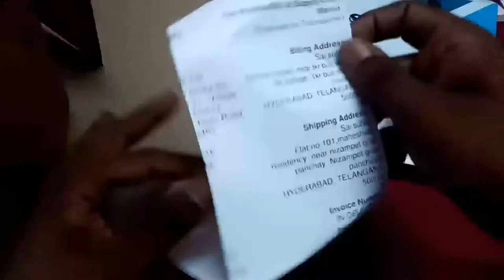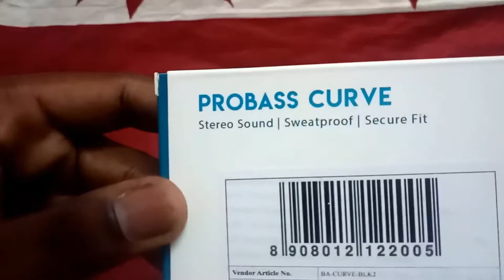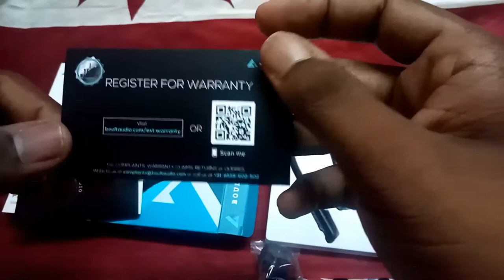Boult Audio Probass Curve Neckband Unboxing | in Telugu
Suhas Tech